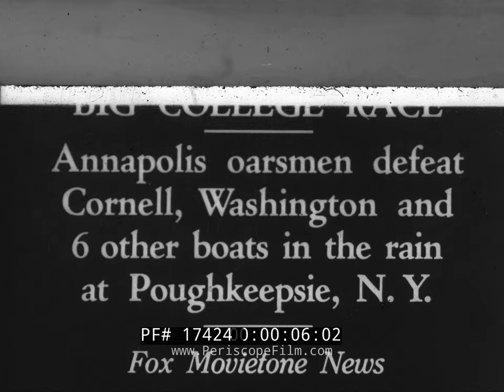U.S. NAVY VARSITY CREW TEAM WINS NATIONAL CHAMPIONSHIP ON HUDSON RIVER 1931 / 1938 NEWSREEL 17424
This short newsreel shows the U.S. Navy varsity crew team on the Hudson River defeating eight other teams to win the college championship race. At :53 is a shot of people watching the race on a moving New Haven Railroad train, which was a common aspect of the races in this era. The race took place at Poughkeepsie, New York. It's unclear which year this film shows, possibly 1938 or more likely 1931. (Other footage on the internet from 1938 seems to show a large warship present in the river which does not appear in this footage.)